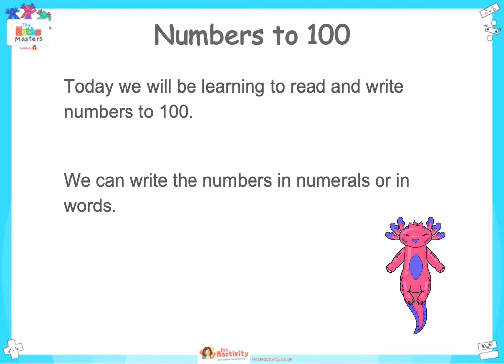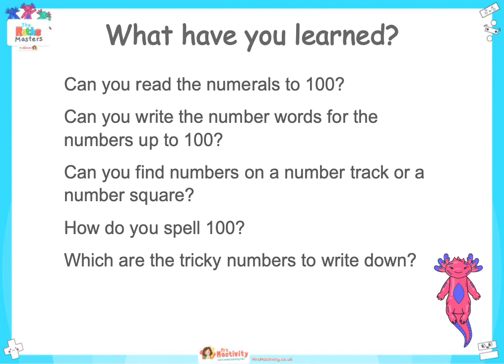Year 2 | Read and Write Numbers to 100 in Numerals and Words Lesson Presentation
This lesson focuses on reading and writing numbers  to 100 in numerals and words.

Aligned with the White Rose Maths scheme of work, this Year 2 | Read and Write Numbers to 100 in Numerals and Words Lesson Presentation is fully editable, and is designed for the Year 2 maths curriculum covering the following maths objectives for the autumn term:

Topic/Block: Place Value

White Rose Maths Small Steps: Read and write numbers to 100 in numerals and words.

NC Links: Read and write numbers to at least 100 in numerals and in words.

Ready-to-progress criteria: Year 1 Conceptual Prerequisites: Know the 10 ones are equivalent to 1 ten. Know that multiples of 10 are made up from a number of tens.

2-NPV-1 Recognise the place value of each digit in two-digit numbers.

Future Applications: Compare and order numbers.

TAF Statements: Working towards – Read and write numbers in numerals up to 100.

There are teacher prompts and notes included in the “notes” section of each slide.

Aligned with the order of teaching of the White Rose Maths scheme of work, use this to help your class get to grips with each mathematical concept. This lesson presentation also includes varied fluency activities, problem solving, and mathematical discussion questions too.

Links to relevant TAF statements and ‘Ready-to-Progess’ criteria also included.